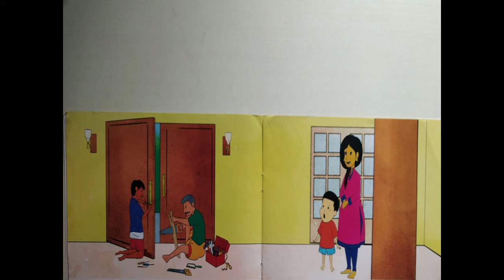The Orbis School - English - Jr KG - ST 8 - Prediction - Part 1